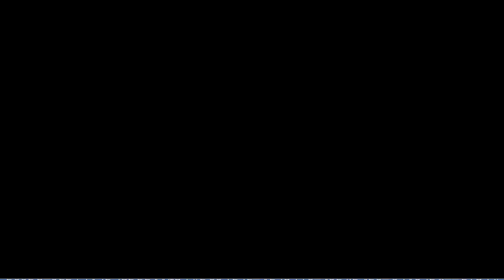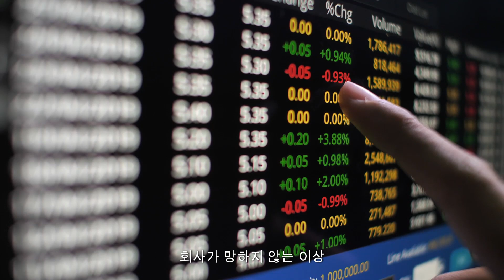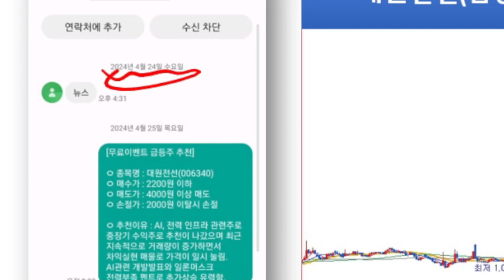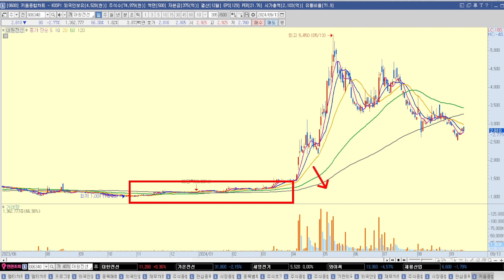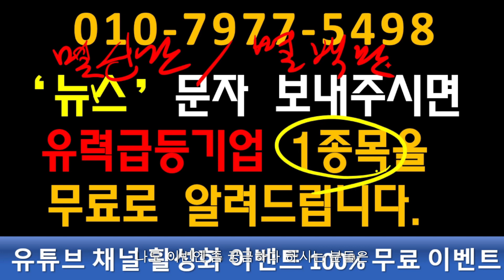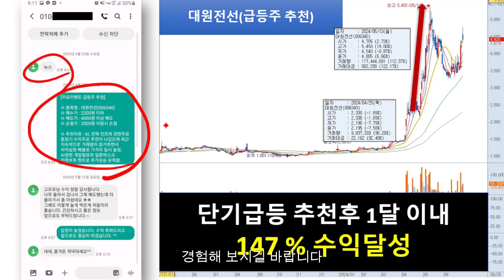[자막뉴스] 러시아 우크라이나의 처절한 전쟁, 드론은 전장에서 이렇게 쓰인다